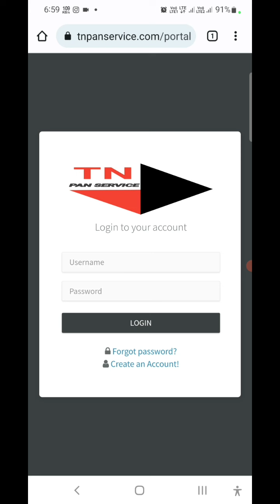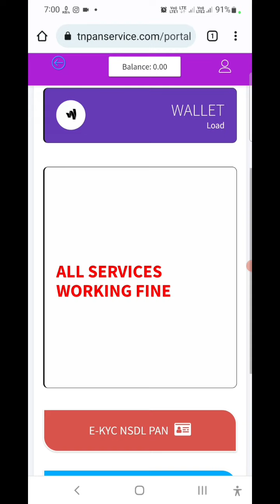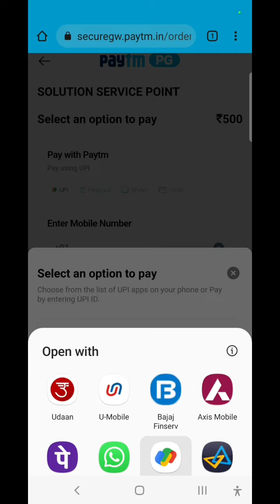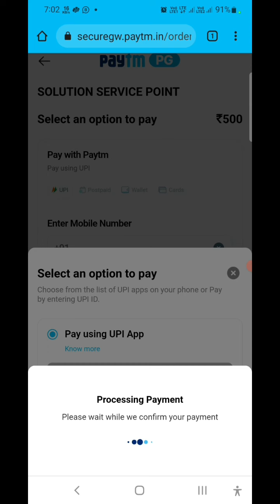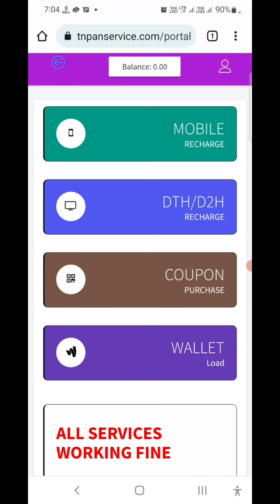Nsdl instant pan id activation proces in tamil|nsdl tnpanservice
SENT DETAILS ON WHATSAPP FOR UPDATE

NSDL ID ACTIVATION PROCESS VIDEO IN TAMIL

இப்போது உங்கள் வருமானத்தை அதிக படுத்த ஒரு புதிய வழி!!

NSDL INSTANT PAN CARD BUSINESS!!

ACTIVATION FEE: 500

📌GET PAN WITHIN 2 HOURS

📌NO NEED TO COLLECT DOCUMENTS FROM CUSTOMER

📌NO NEED TO SENT DOCUMENTS

📌NO NEED PHYSICAL VISIT OF CUSTOMER

📌APPLY PAN FROM ANYWHERE IN INDIA

📌GET PHYSICAL PAN WITHIN 10 DAYS ,PAN RECEIVED ADDRESS TO BE MENTIONED ON AADHAAR

📌ITS DIGITALLY SIGNED SO NO SIGN AVAILABLE ON PAN CARD, 💯 ITS VALID LIKS INCOME AND COMMUNITY CERTIFICATE

📌 MAXIMUM TAKE 10 MINUTES TO COMPLETE ONE PAN

🔥VERY SIMPLE!! VERY FAST!!

🔥PAN APPLY THROUGH TNPANSERVICE APP ITS BETTER UPDATE FOR ALL

🔥TAMIL CUSTOMER CARE SUPPORT AVILABLE

🔥PAN APPLY THROUGH AADHAAR OTP AND BIOMETRIC